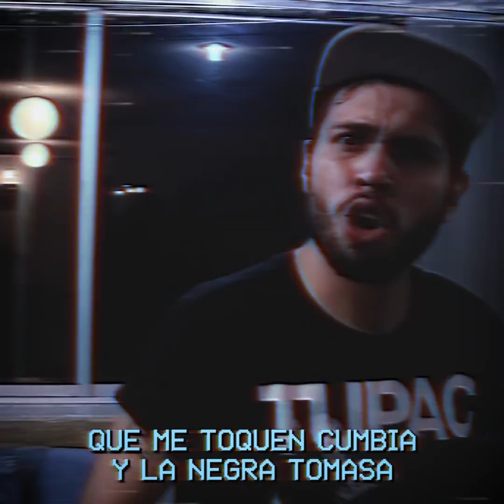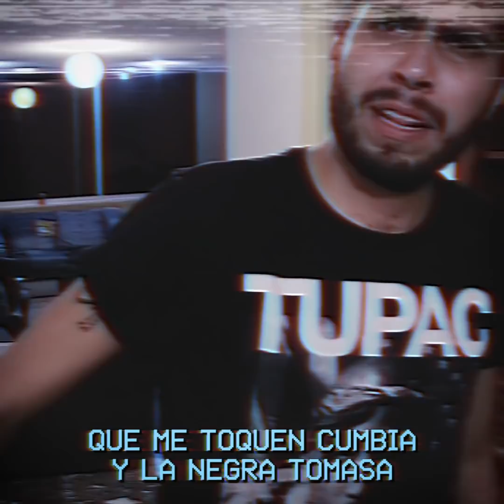Los Chotgun FT Gallo Genitallica - Funeral Noventero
Funeral noventero, tema del disco Vagabundo y Millonario con el Gallo de Genitallica.

Mezcla y master: Álvaro Cóntreras
Beat: Max Chinasky
Video: Huarache Rec
Dirección: Netza Chàvez / FX: Vicvams

Pimienta Dinamita / Veintitantos records 2018.